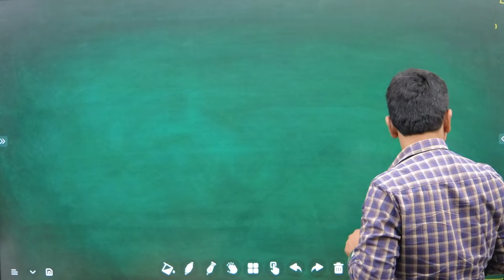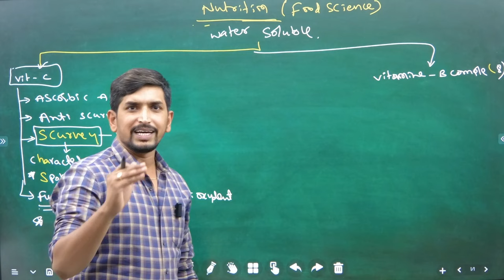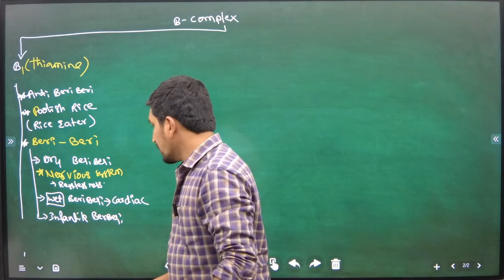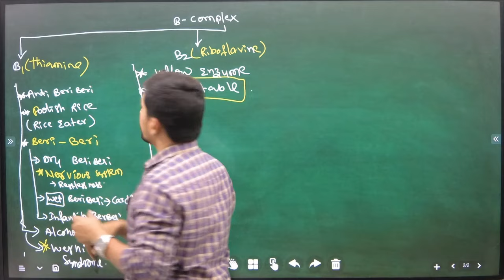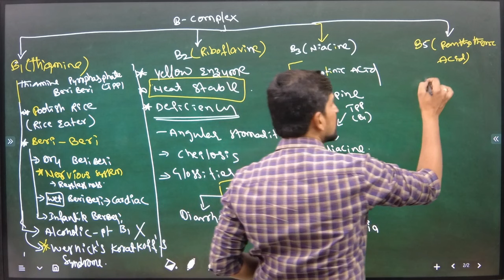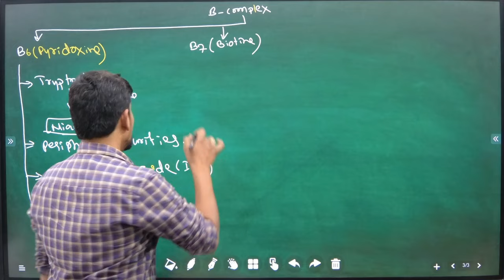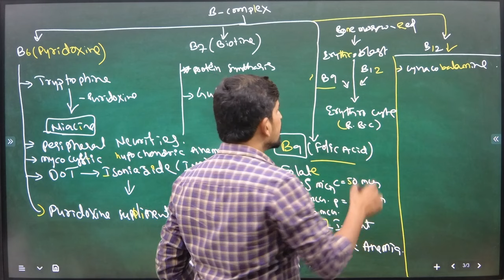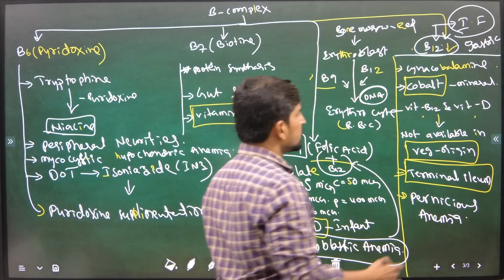Nutrition - Food Science || Vitamins Classification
Explanation of Nutrition - Food Science full theory and In-Depth Concepts Explanation in Telugu and English Language. Best MCQ Explanation Class for nursing aspirants who are preparing for the Staff Nurse Notification 2024 in State and Central exams. Expert strategies to excel in your Nutrition - Food science-related exam preparations. Don't miss this opportunity to enhance your understanding and boost your confidence. Watch now and pave your way to success in the competitive nursing field!"

Social Media Handles :
Highlights of our channel :
Links

rb.gy/a2z734